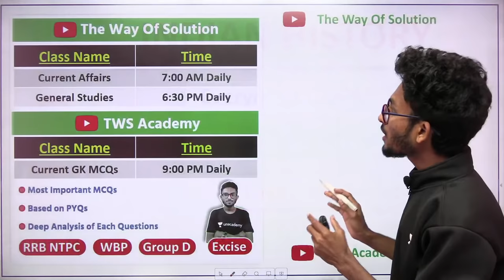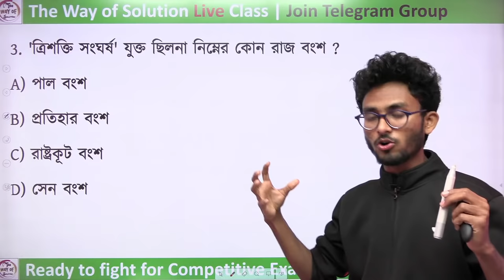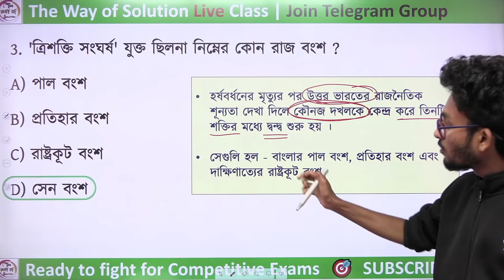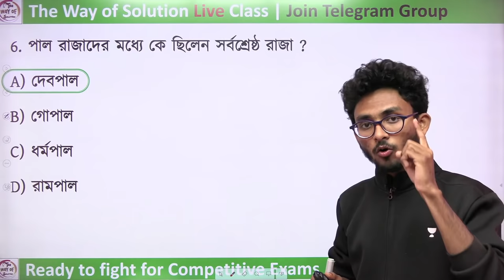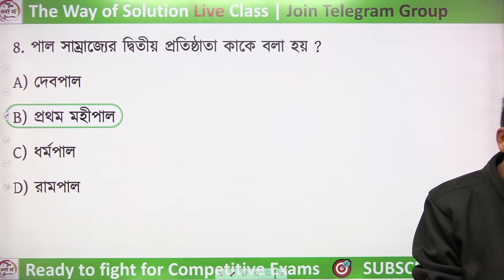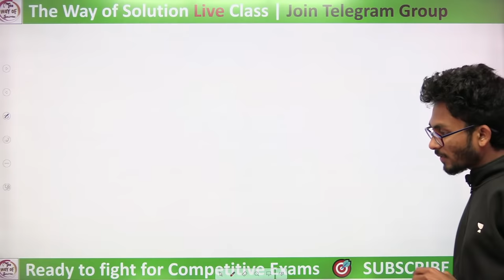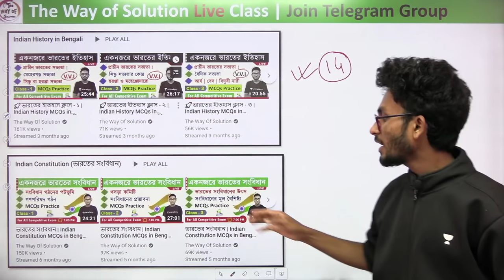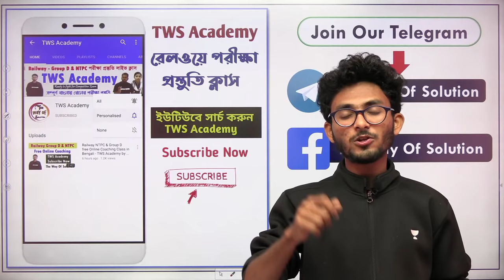🚀ভারতের ইতিহাস ক্লাস - 14 | Indian History MCQs in Bengali | বাংলার পাল বংশ